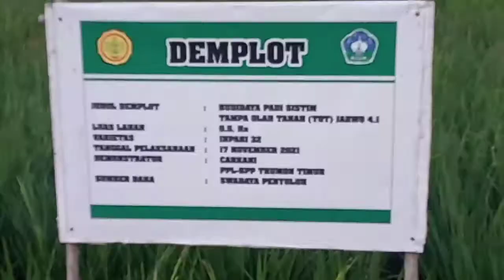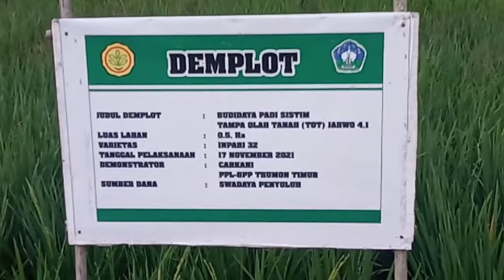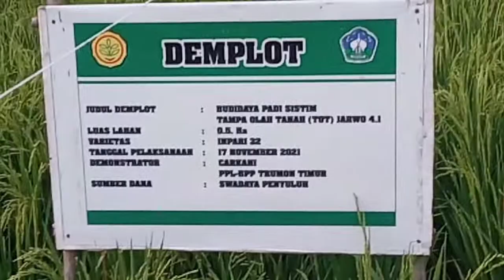Cara meningkatkan hasil panen padi menggunakan ajinomoto dan susu bubuk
cara agar padi tumbuh subur, anakan padi banyak serta berproduksi panen tinngi salah satunya dengan menggunakan bahan alami, organik atau pupuk alami dari campuran ajinomoto dan susu bubuk.